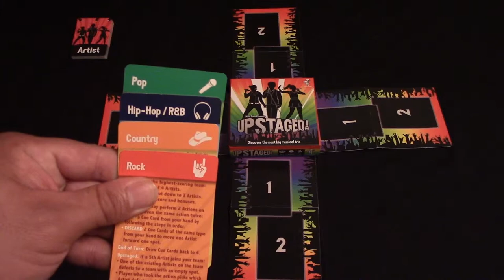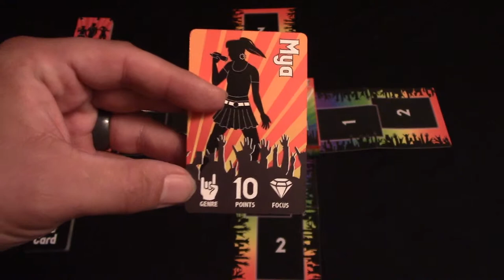Upstaged! by Koalatie Games (Kickstarter Quickie Preview)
Upstaged! is a 2-4 person board and card game where players take on the role of a music industry mentor looking to form the next big trio. Players compete against each other by using cue cards to influence aspiring singers on a rotatable stage, the centerpiece of which is none other than the game’s box itself. While the box is small and portable, four runways attach to it for gameplay to create a unique and eye-catching tabletop experience. Upstaged! plays in 15-30 minutes and features two modes of play: Rehearsal Mode to introduce new gamers to modern tabletop games, and The Live Show for players ready to engage in deeper strategic competition. - Description by Designer